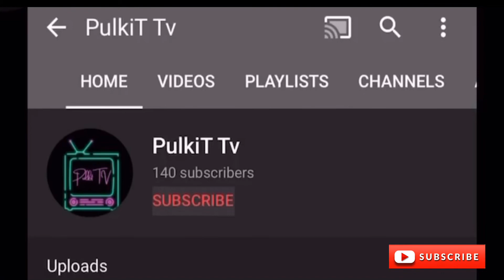New Scorpio Seat cover | steering cover | Alloy | Airbag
New Scorpio
Proper customised seat cover
Bucket fitting
Original alloy

If anyone wants to get their car reviewed / featured.

Bhagwati Motors

Address:- 1210/ Pearey Lal Road, Bank St, Block 5, Nai Walan, Karol Bagh, Delhi, 110005